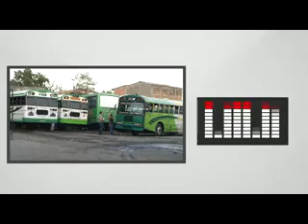IDENTIFICAN QUIENES PAGAN RENTA